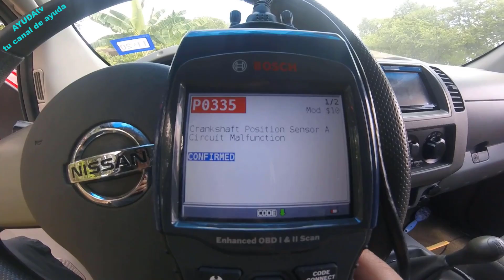ESTO ES LO QUE PASA CUANDO EL SENSOR DEL CIGUEÑAL SE ARRUINA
En este Video te Mostramos la falla que da un sensor de cigueñal defectuoso